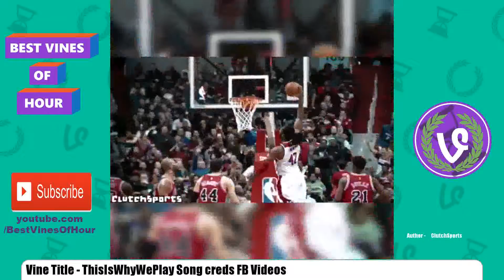Best Vines of Hour #16 | 15 October 2015 | Top 20 Vine Compilation by Best Viners /w Titles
Best Vines of Hour 15 October 2015 #16 Top 20 Vines Compilation

Titles:
1 - Not something to brag about.
2 - ThisIsWhyWePlay Song creds FB Videos
3 - Double tap for this celebration odellbeckhamjr
4 - Favorite us more love surprises!
5 - Reading is so much fun! I want go to Neverland!I never want to grow up! W Ruth B ballislife neverwanttogrowup RuthB reading
6 - IM GOING TO HELL LMFAO
7 -  Grayson Coats &amp Trevor and Austin this is too much
8 - ThrowBack Who is Your Favorite DJ? Snap Us TropixOfficial SoundCloud Tropix Music Official
9 - Who loves soccer?  Snap me toofunnyaf PeopleAreAmazing
10 - Nick Pallauf &amp Grayson Coats IM DYING
11 - getting in a club
12 - Vine Beats THANK YOU FOR YOUR MUSIC! FOow them! Vine Beats
13 - Spooky scary skeletons remixready for Halloween? IB liam walsh
14 - Wen u see a dank ass meme  truuuu
15 - LOLLL Grayson Coats youre so funny!
16 - Break a Sweat choreo by Dana Alexa
17 - Life lesson. Featuring Ben Cahn
18 - Tap the STAR on my profile! Comment when done!
19 - mr all australian's post on Vine